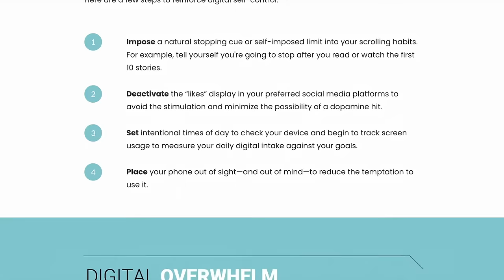Improving Mental Health: in the Digital Era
Tap into our e-learning to help employees improve their communication in the digital era. learn more.